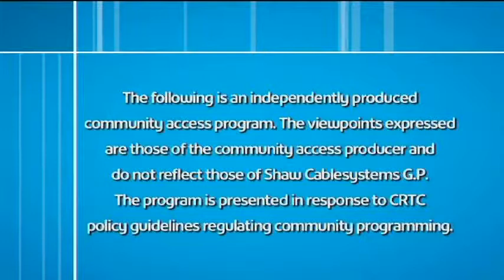Season 5 Ep. 45- Atlas Coal Mines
Julia Fielding and Caelhan Wood